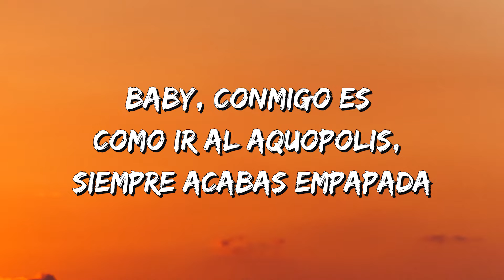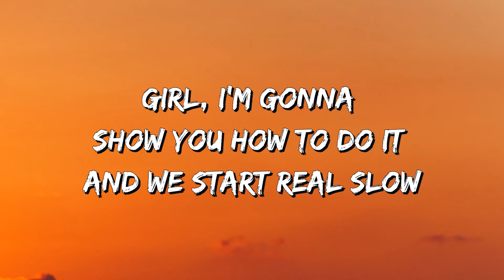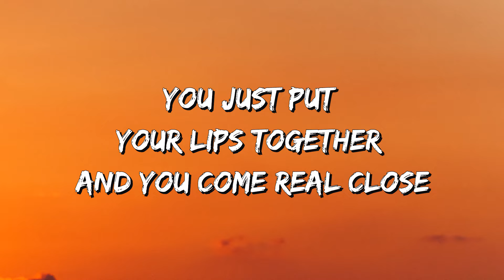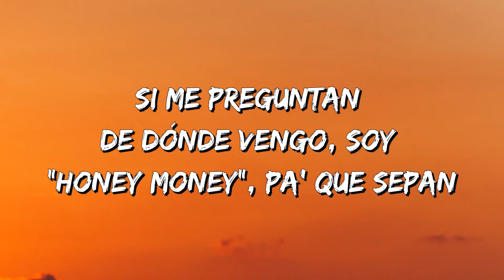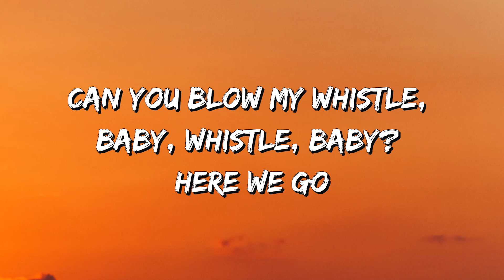Kaydy Cain - Whistle (Lyrics)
Whistle Lyrics:
[Intro: Flo Rida & Kaydy Cain]
Can you blow my whistle, baby, whistle, baby? Let me know
Girl, I'm gonna show you how to do it and we start real slow (Ey)
You just put your lips together (Ey) and you come real close (Ey)
Can you blow my whistle, baby, whistle, baby? (Ey) Here we go (Jaja)

[Verso 1: Kaydy Cain]
Baby, conmigo es como ir al Aquopolis, siempre acabas empapada
Si te la chupa y no le dan arcadas es porque no se está esforzando nada
Llevo la hoodie falsa de El Rastro, pero he gasta'o tres mil en Prada
Ha-Hago dinero y mientras lo gasto, ya estoy pensando otra jugada
Me-Me paran los guardias, pero no me pillan
La hierba no huele con mascarilla
Preguntan por qué llevo tanto money
Todo eso que llevo es para papilla
Son quinientos solo las zapatilla'
Tu puta no es puta si no te chilla
En la boca bailando una cuchilla
Me suda la polla si no lo pilla'
No soy de la calle, la calle es mía
Si sé dónde vives, sí se te fía
Fumando en la puerta 'e comisaría
Después de haber pasado un par de día'
Aquí no jodemos con policía
Siempre estoy contento aunque no me ría (Jaja)
Mi primo está on fire, al final me lía
Vino con tres puta', dos conocía'

[Estribillo: Flo Rida]
Girl, I'm gonna show you how to do it and we start real slow
You just put your lips together and you come real close
Can you blow my whistle, baby, whistle, baby? He-He-He—

[Verso 2: Kaydy Cain]
Estoy a lo mío, no les escucho, no tengo tiempo pa' esa mierda
Tengo una zorra que llamo "perra" porque cuando me ve se alegra
T-T-Traigo una onza, par de botellas, una puta y par de pepa'
Si me preguntan de dónde vengo, soy "Honey Money", pa' que sepan
Me paran los guardias, pero no me paro
Lo que llevo encima es demasia'o caro
Si joden conmigo, los pongo claro'
Si cojo sus culo', los acaparo
Rapeo y el ritmo lo hacen disparo'
Rapeo y rapero' se van al paro
No soy un chivato, yo no declaro
Lo dice mi primo, me huele raro
Hacer más dinero, ese es mi trabajo
50/50, de ahí no me bajo
Estoy en la calle fumando un plajo
No llevo pistola, pero te rajo
En una mano un culo, en la otra un fajo
El culo lo estrujo y me pulo el fajo
Soy un hijoputa pero soy majo, jaja